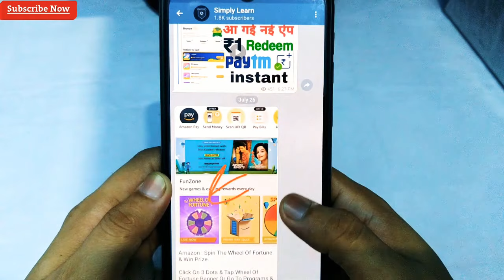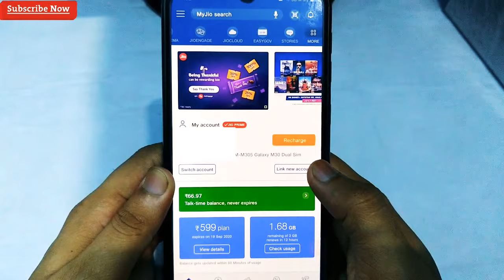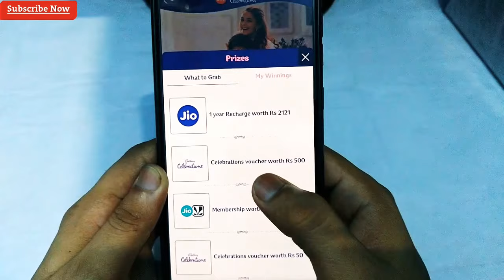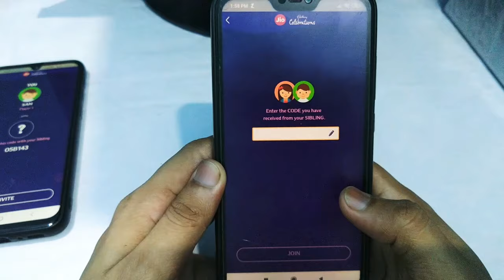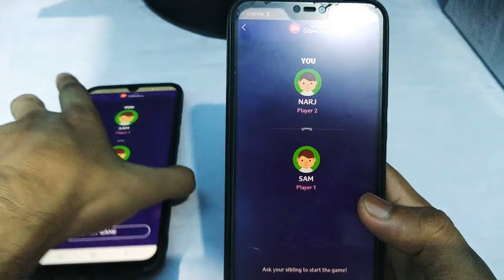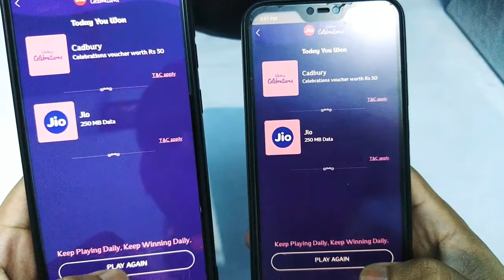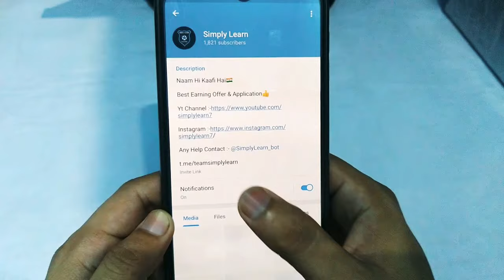Jio Rakhi Offer 2020 | Jio 1 Year Recharge Free | Jio Rakshabandhan Offer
Jio Rakhi Offer 2020 | Jio 1 Year Recharge Free | Jio Rakshabandhan Offer | Jio Free Recharge 2020 | 1 Year Jio Recharge Free

Queries Solved:-

Jio Rakhi Offer 2020
Jio Raksha Bandhan Offer
Jio 2020 Rakshabandhan Offer
Jio New OfferJio Free Data Offer
Jio Rakshabandhan Offer
Jio Raksha Bandhan
Jio New Rakhi offer
Jio Rakshabandhan Offer free
Jio 1 year free internet offer
Jio Free Celebration Offer
Jio Free Rakshabandhan Offer
Jio Free 2121 Plan
jio Dhamaka Offer
Jio Closer this rakhi offer
jio rakhi offer
Jio 1Year Free Recharge Offer
Jio 1 Year Plan Free
jio 1 year free offer